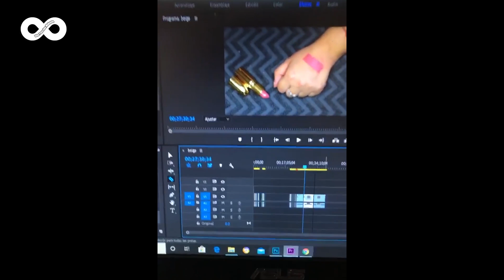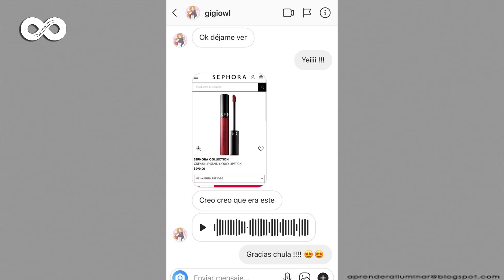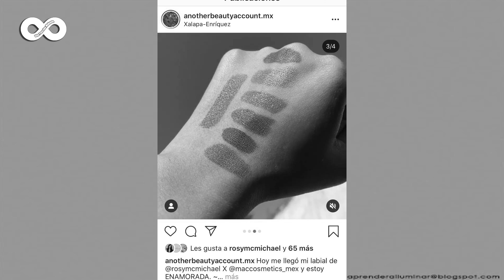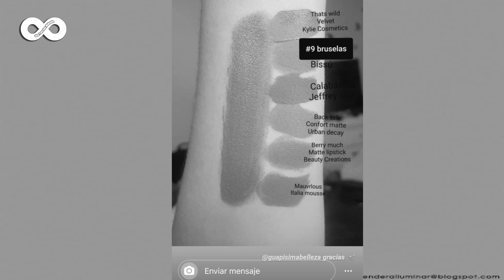DUPES del LABIAL AGOTADO de ROSY MCMICHAEL X MAC /Alin Pescina Makeup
PRODUCTOS:
1. AVON True Color ultra Mate  NUDE SUEDE
2. BISSU Tinta Mate  UTOPIA
3. REPUBLIC COSMETICS Yuya LA SIRENA
4. REPUBLIC COSMETICS Yuya  Te quiero
5. MAYBELLINE Super Stay  Ink Crayon  10 TRUST YOUR GUT
6. ALMAY lip Gloss MISTY MAUVE
7. NYX Lingerie Push Up  Bedtime Flirt
8. NYX Lingerie Push Up  Exotic
9. NYX  Super Cliquey FLAGRANCE
10. NYX  Lingerie  FRENCH MAID
11. LÓRÉAL PARIS  Infaillible 24 hr lipstick  218
12. LÓRÉAL PARIS  Infaillible 24 hr lipstick  111
13. LÓRÉAL PARIS  Infaillible 24 hr lipstick  116
14. LÓRÉAL PARIS  Les Macarons  818 DOSE OF ROSE
15. LÓRÉAL PARIS  Les Macarons  822 IRON CARAMEL
16. LÓRÉAL PARIS  Les Macarons  834 INFINITY SPICE
17. MAYBELLINE Super Stay Matte Ink  10 EPIC
18. MAYBELLINE Super Stay Matte Ink  60 POET
19. NYX In your element MATTE ROSE
20. NYX In your element  NUDE BRILLIANT
21. KAT VON D BEAUTY  LOVECRAFT
22. NARS MAYFLOWER
23. LORAC  Alter Ego Lip Gloss CEO
24. LORAC Highligly pigmented cream lipstick DUTCHESS
25. TOO FACED MELTED NUDE
26. TOO FACED TEDDY BERRY
27. TOO FACED I WANT CANDY
28. MAC COSMETICS CREME SHEEN
29. SEPHORA COLLECTION Cream Lip Stain Liquid  Lipstick  AUBURN PRESTIGE
30. NYX  soft Matte CANNES
31. NYX powder puff BEST BUDS
32. NYX slip Tease LOWKEY
33. NYX slip Tease  I WOKE UP LIKE THIS
34. NYX lingerie gloss EUROTRASH
35. SEPHORA Cream Lip Stain Liquid  Lipstick 13 MARVELOUS MAUVE
36. COLOUR POP ultra matte lip FLURRIES
37. JORDANA sweet cream matte liquid lip  09 Rose Macarron
38. MAC Love me lipstick HEY FRENCHIE
39. MILANI Amore matte lip cream PRECIUS
40. REVLON Super lustrous lipstick  MAUVE NIGHT
41. JORDANA sweet cream matte liquid lip GRAPE
42. ITALIA MAUVELOUS
43. LURE COSMETICS  Glam n go AUDREY
44. MARY KAY lip suede ROSÉBLUSH
45. BEAUTY CREATION BERRY MUCH
46. KVD BEAUTY DOUBLE DARE
47. TEIA COSMETICS ROSA CLASICO
48. STILA PATINA
49. REVLON KISSSES
50. FENTY BEAUTY UNCUFFED
51. TARTE OBSSESED
52. MILANI PRECIUS
53. ANASTASIA BH KATHRYN
54. ANASTASIA BH SOFT LILAC
55. JEFFREY STAR ROSE MATTER
56. KYKIE COSMETICS THATS WILD VELVET
57. BISSU BRUSELAS
58. JEFFREY STAR CALABAS
59. URBAN DECAY BACK TALK CONFORT MATTE
60. BEAUTY CREATIONS BERRY MUCH
61. ITALIA MOUSSE MAUVRIOS